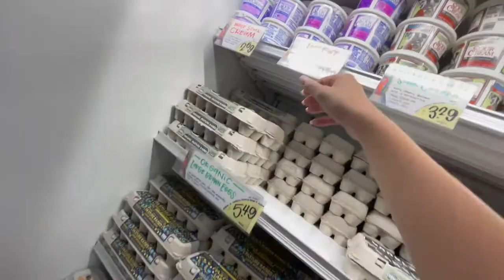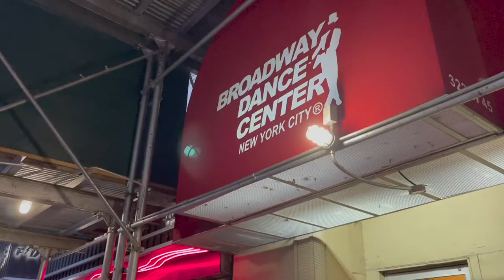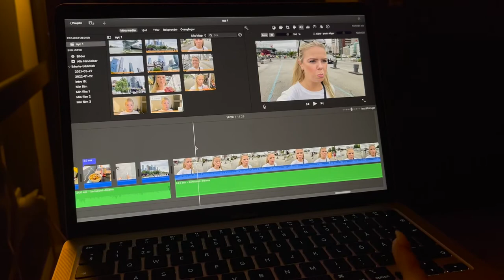NEW YORK 2022 I Åker tillbaka till nyc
Tack för att ni titta :)